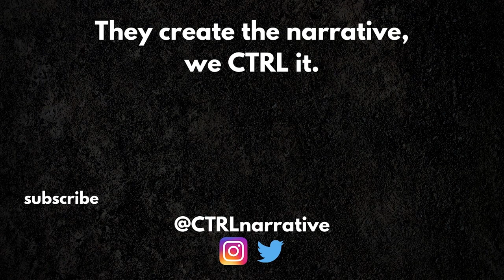Carmelo Anthony is Officially Being Blackballed...AGAIN | E122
We talk with Kenny about Melo being blackballed out of the league again, ways Melo could sign with a team, teams that should've signed Melo already and our most memorable Christmas Day Melo moments.

About CTRL the Narrative:
CTRL the Narrative is a weekly podcast hosted and created by Steven Tsakanikas, a die-hard Carmelo Anthony fan since 2004, after seeing his favorite player's career be heavily influenced by uninformed people. They create the narrative, we CTRL it.

Timestamps
00:00 - Intro
04:37 - It's officially not Melo's fault he isn't in the NBA...how did we get to this point?
13:31 - What has to happen for Melo to get signed?
21:30 - Call out one NBA team for not making the call to Melo
29:38 - CTRL a Narrative
33:37 - Most memorable Melo Christmas Day moment